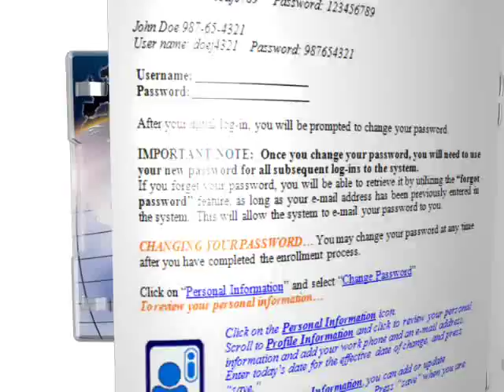Does your employee benefits look like this? Check our our BenefitMOVIE CD/DVD Packaging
Make your employee benefits really stand out from the competition using BenefitHelp's exclusive BenefitMOVIE.

About our BenefitMOVIE
BenefitHelp has developed an interactive high quality video tool which communicates to your employees their complete benefits package. This presentation can be played on the web, CD/DVD player or laptop computer, The presentation can be shown using a HD monitor or projector during group meetings; also, theater level sound equipment is utilized to present the high definition movie experience. The movie is complete with presenters, interactive questions, and 3D animation.  Humor has been known to be an effective teaching tool.  We have created a menu of Humorous skits that are incorporated into the BenefitMOVIE teaching employees things such as: using the wellness programs,  when to use the ER, the need for disability coverage, or even the enrollment experience.